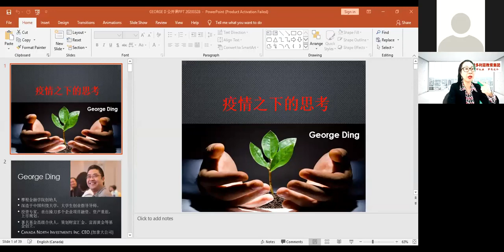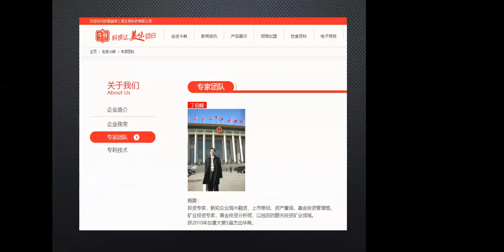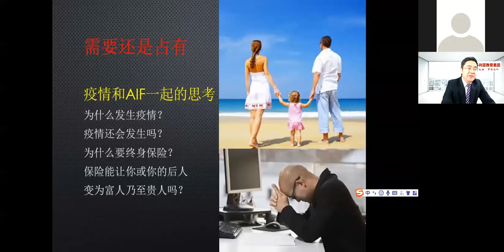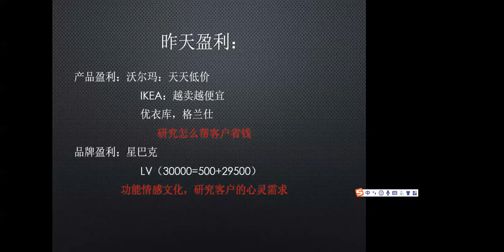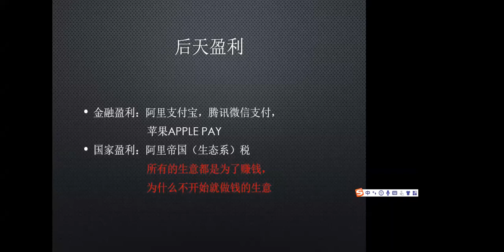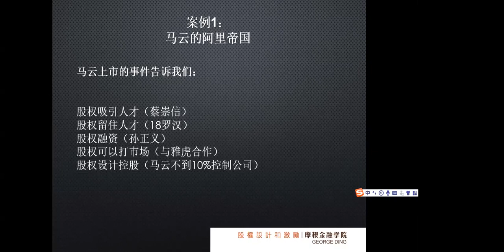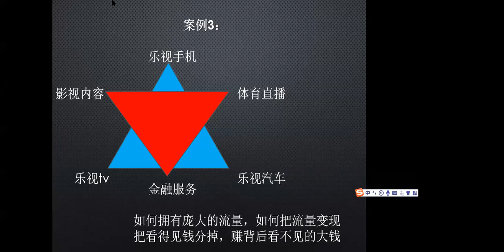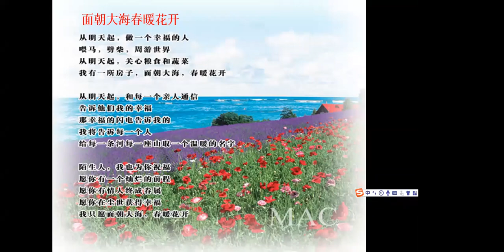维多利亚在线共学营之六 - George Ding (疫情之下企业的思考)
严重的疫情之下，给在北美生存的中小企业主带来了巨大的压力。疫情中企业的应变和疫情后企业的重建，对于广大中小企业主更是尤为重要。

维多利亚教育集团特邀 George Ding，摩根金融学院创始人；加拿大原上麺项目顶层架构设计师；多伦多A教育项目、C航空物流项目战略规划和商业模式设计师；深造于中国科技大学，大学生创业指导导师。投资专家，亲自操刀多个企业项目融资、资产重组，上市规划。著名基金高级合伙人，策划财富汇金、富源黄金等基金创立。创造项目投资一年增值35倍的传奇黄金投资分析师。加拿大杰出华商。世纪方舟基金管理公司管理合伙人。涛石基金（200亿规模）高级投资顾问。安徽省味之源生物科技有限公司（国家863项目）董事长。Canmark International Resource Inc.(加拿大公司)董事。从股权概念与价值，股权激励设计，股权结构设计、董事会治理等讲解股权策略。让创业者或企业家懂得股权的价值和利用股权激励工具为企业发展服务。